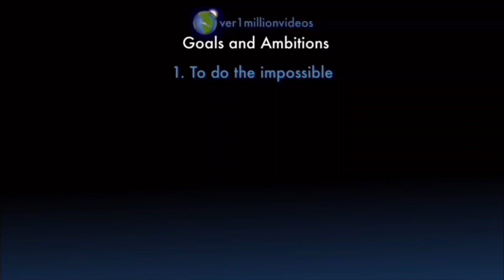Counting to ONE MILLION!!, This is Number 107,825